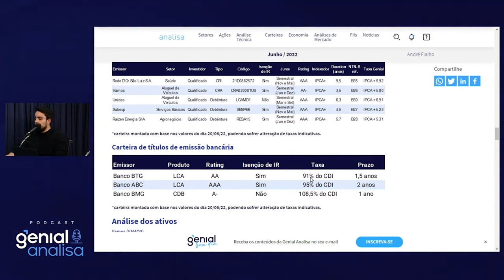Atenção as rentabilidades de títulos isentos de IR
Investir em renda fixa ficou mais atraente com as taxas de juros mais altas. Melhor do que isso, é investir em títulos de renda fixa isentos de IR. Para que você consiga tirar melhor proveito dos seus investimentos, fique atento as rentabilidade de títulos isentos de IR.